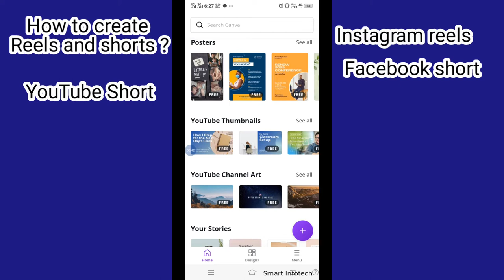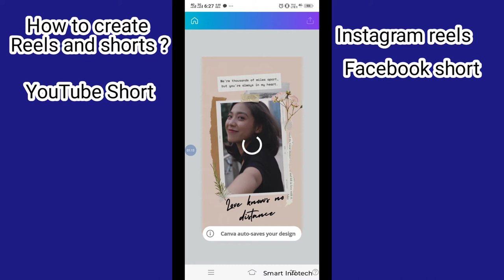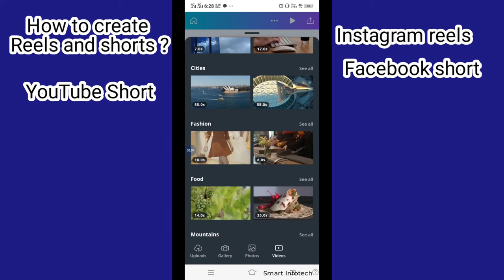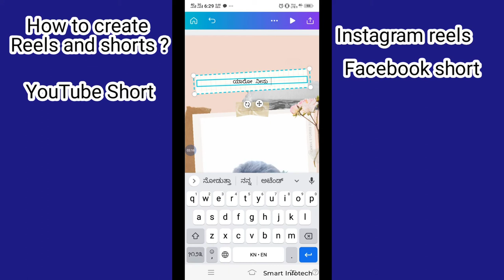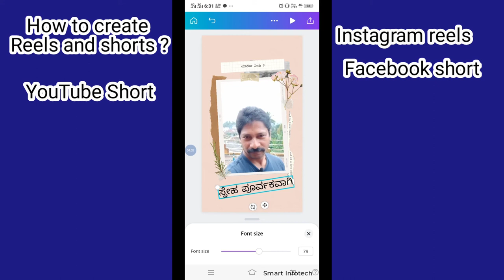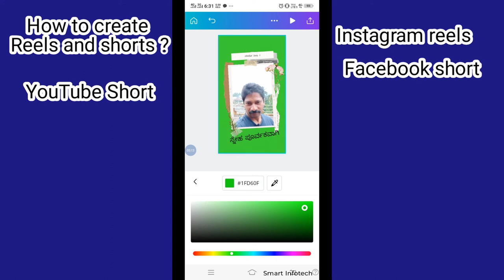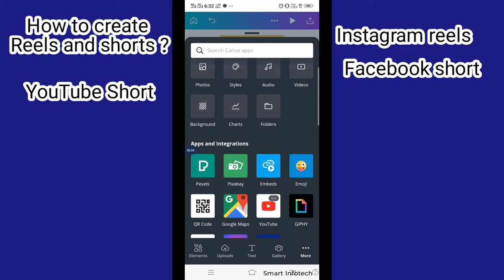ರೀಲ್ಸ್ ಮತ್ತು ಶಾರ್ಟ್ಸ್ ತಯಾರಿಸಿ ಹೆಚ್ಚು ಲೈಕ್ ಪಡೆಯುವುದು ಹೇಗೆ ?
ಸೋಶಿಯಲ್ ಮೀಡಿಯಾ ಗಳಲ್ಲಿ ಜನಗಳು ಲೈಕ್ ಮತ್ತು ವಿಯೂಸ್ ಪಡೆಯಲು ಏನೇನೋ ಕಾರ್ಯ ತಂತ್ರ ರೂಪಿಸುತ್ತಾರೆ ಕೆಲವರು ಅದರಲ್ಲಿ ಜಯಗಳಿಸುತ್ತಾರೆ ಇನ್ನೂ ಕೆಲವರು ಅಸಾದ್ಯ ಎಂದು ಪೋಸ್ಟ್ ಮಾಡುವುದನ್ನೇ ನಿಲ್ಲಿಸುತ್ತಾರೆ ಇನ್ನೂ ಕೆಲವರು ಬೆತ್ತಲೆ ಫೋಟೋ ಗಳನ್ನು ಪೋಸ್ಟ್ ಮಾಡಿ ಲೈಕ್ ಗಳಿಸುತ್ತಾರೆ ಹಾಗಾದರೆ ಸರಿಯಾದ ವಿಧಾನ ಯಾವುದು ಮತ್ತು ಹೇಗೆ ನಾನು ಸುಮಾರು ವರ್ಷ ದಿಂದ ಒಬ್ಬ ಕ್ರಿಯೇಟರ್ ಆಗಿ ಕೆಲಸ ಮಾಡುತ್ತಿದ್ದೇನೆ ಅದರಲ್ಲಿ ತುಂಬಾ ಚೆನ್ನಾಗಿದೆ ಎಂದು ಕಂಡು ಬಂದ ಹಿನ್ನೆಲೆಯಲ್ಲಿ ಈ ವಿಡಿಯೋ ಮಾಡುತ್ತಿದ್ದೇನೆ ಅದರಲ್ಲಿ ಎಡಿಟ್ ಮಾಡಲು ಸರಳ ಮತ್ತು ಎಫೆಕ್ಟಿವ್ ಆಗಿರುವ ಆ್ಯಪ್ ಕ್ಯಾನ್ವ ಆಗಿದೆ